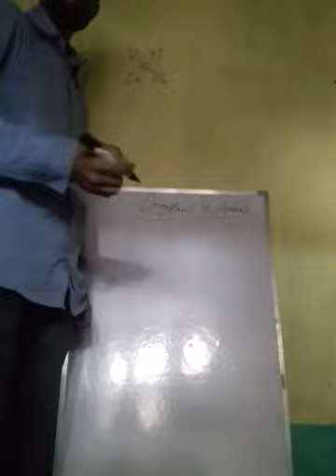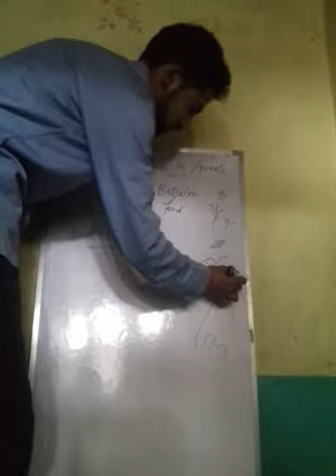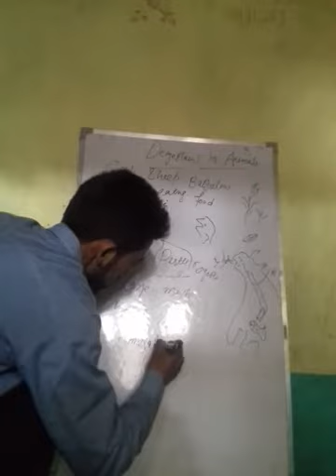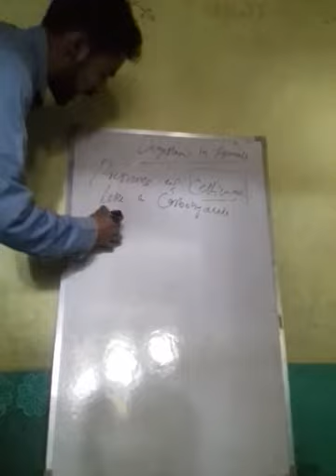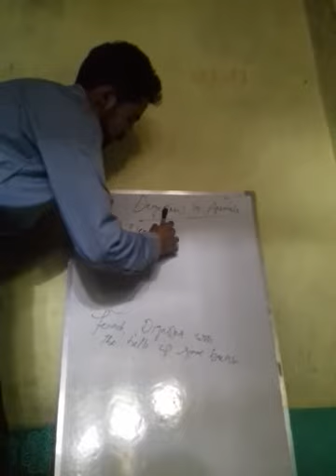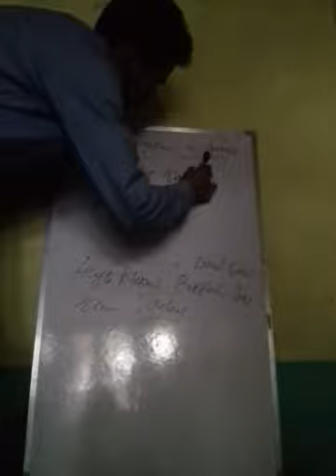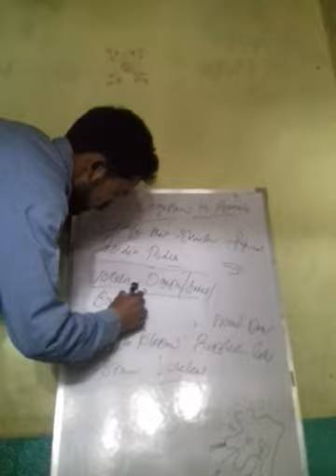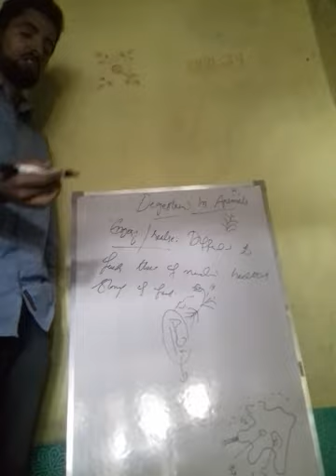Degisation in Animals.class 7th by shakir sir.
Digesition. In Animals And Humans in two parts sapaterly legtures.